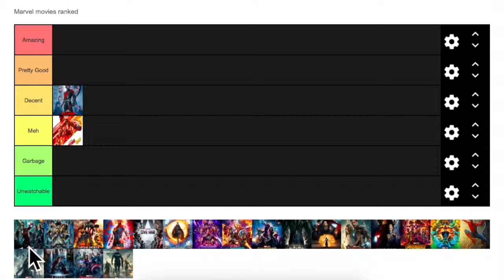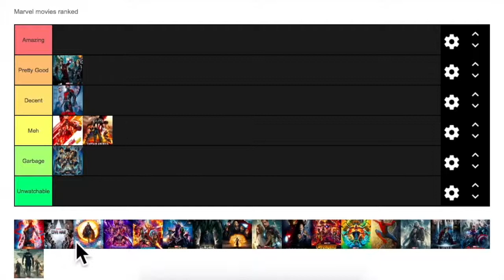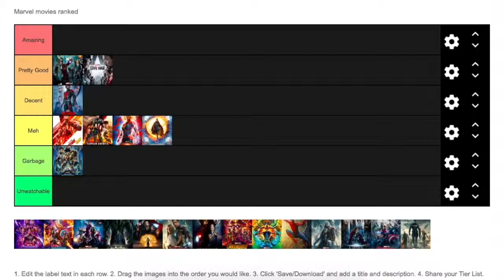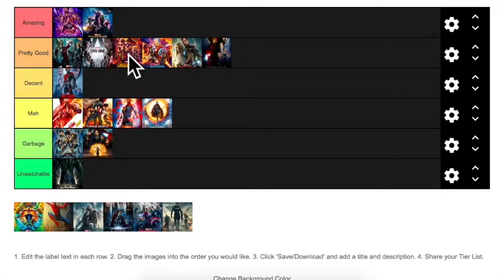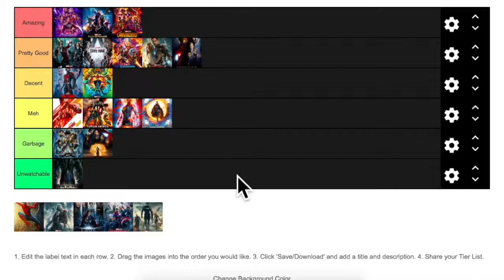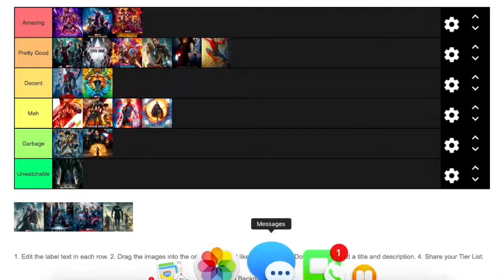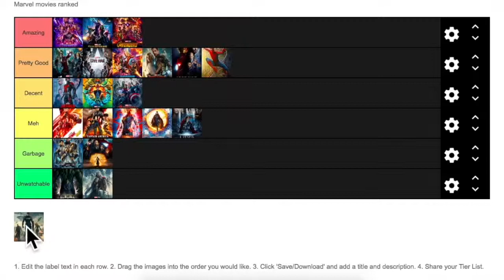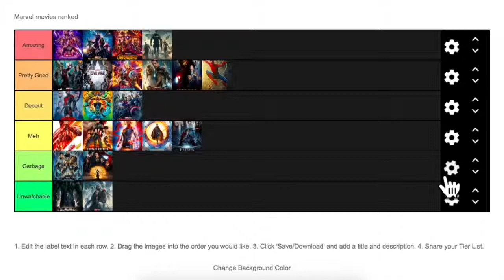making a MCU tier list while super tired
This video sucks (im sorry about the music cut about 15 minutes in, i had to split it into two parts because youtube was being a giant bitch.)
I’m tired and want to go to bed.
Remember, these are just my opinions and your free to disagree.

All the background beats in order:
27Corazones - No Fear
Prod. Kiwi - Space Coupe
MadeByFlowerz - Sippin
Jacob Lethal Beats - Money
Kid Ocean - Drip
BearMakeHits - Distance
Yung Lando - El Chapo
Birdie Bands - Trap Up The Bando

I honestly got carried away with that outro. Its super stupid I know